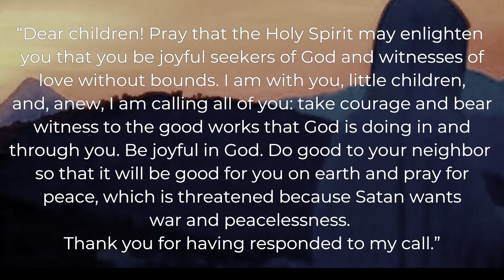Message, 25. September 2022